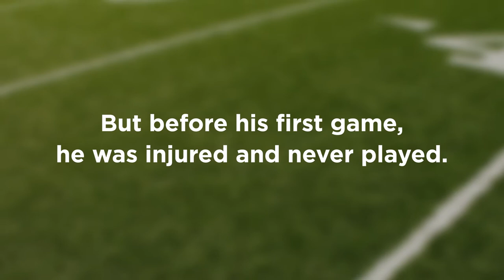Kiviaq | National Aboriginal History Month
Kiviaq took up boxing to protect himself from racial bullying.

By age 13, he became the Edmonton Golden Gloves champ. The opponent he beat was a 21 year old man. Kiviaq went on to win 108 of 112 fights.

At 19, Kiviaq became first Inuk to join the CFL’s Edmonton Eskimos, but before his first game, he was injured and never played.

Kiviaq was the first Inuit lawyer in Canada. He was called to the bar in 1983.

In 2001, he legally changed his name to Kiviaq, from his birth name, David Charles Ward.

After the federal government refused to acknowledge Inuit names and assigned all of them a number…

Kiviaq’s legal battle is remembered today as one of the first attempts to reclaim Inuit names.